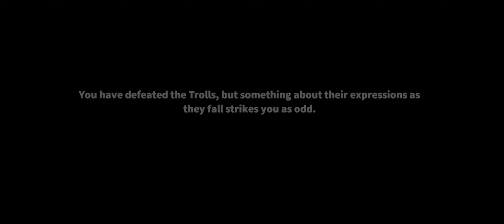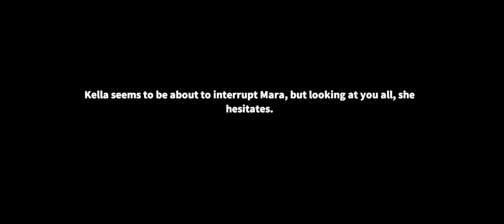Call of Dragons Gameplay:- Creatures _ part 16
On this channel you will get to watch short video games full of fighting car racing and drifting. puzzle games and simulator games.  If you want to be a part of my YouTube family.  Thank you very much

An MMO Fantasy Conquest Game by the Rise of Kingdoms Team

Call of Dragons is an MMO fantasy conquest game from the creators of Rise of Kingdoms, offering an incredible strategic combat experience:

1) All-New Behemoth Combat System: Fight alongside your allies to defeat powerful Behemoths, then summon them in PvP battles as your secret weapon!

2) Freedom To Fight: Take advantage of truly 3D terrain to create your strategy, command flying legions to traverse mountains and rivers, and unleash powerful combat skills to lead your allies to victory in huge-scale fantasy warfare!

3) An Immersive Fantasy World: Recruit Elven maidens, mighty Orcs, powerful frost mages, and countless other magical heroes. Journey to the mystical Firefly Tree, the daunting Frozen Spires, and other fantastic wonders, and enjoy a vast fantasy world like nothing you've ever seen before.

Game Features:

▶▶ Hunt and Tame Behemoths ◀◀
The land of Tamaris is infested with Behemoths—giant ancient beasts like Hydras, Thunder Rocs, and mighty and terrifying Dragons. Stand shoulder to shoulder with your allies to bring them to heel, then train them to become your secret weapon. Then, in your hour of need, deploy Behemoths to crush your enemies!

▶▶ Heal Units for Free ◀◀
Wounded units can be healed automatically without consuming any resources. Wage war, challenge other players, and fight to your heart's content! Enjoy the thrill of the battlefield without worrying about your stockpiles. Your path to conquest begins now!

▶▶ Countless Fantastic Creatures ◀◀
The land of Tamaris is filled with many fantastic races: noble Elves, mighty Orcs, wily Satyrs, wise Treants, majestic Forest Eagles and otherworldly Celestials. Each of these races can join your forces and lead them to victory. Meanwhile, Hydras, Giant Bears, Thunder Rocs and other terrifying creatures lie in wait...

▶▶ Powerful Hero Skills ◀◀
Assign mighty heroes to lead your forces, and train them up to use powerful abilities that allow them to turn invisible, charge across the battlefield in an instant, or unleash devastating AoE attacks! Master the battlefield, then strike at a critical moment to turn the tide of battle and claim victory!

▶▶ 3D Terrain & Flying Legions ◀◀
Take advantage of rich and varied 3D terrain to carry out rapid assaults, defend your position, and unleash air raids to crush the enemy with strategy. Deploy flying legions across canyons, deserts, rivers, and mountains to deliver a devastating blow!

▶▶ Expand, Exploit, Explore, & Exterminate ◀◀
The prosperity of the kingdom is in your hands. Upgrade buildings and technologies, train troops, gather resources, expand your territory, and prove that you are worthy to rule Tamaris!

▶▶ Every Unit Matters ◀◀
Fight as a team! Whether you're charging the front lines, maintaining vital roads, or building defensive barricades, everyone can play their part to run the battlefield like a well-oiled machine—your victory depends on it.